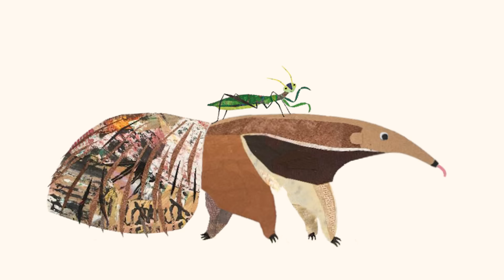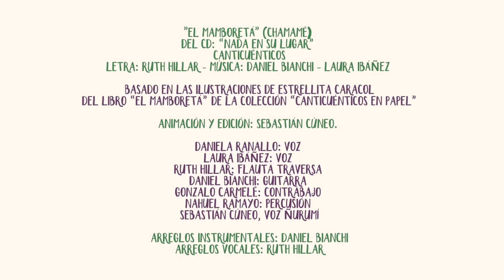EL MAMBORETÁ - CANTICUÉNTICOS (animación)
El mamboretá (chamamé), del CD: "Nada en su lugar" de Canticuènticos.
Se nombran los animales en idioma Guaraní.

Animación basada en las ilustraciones de ESTRELLITA CARACOL del libro "El mamboretá" de la colección "Canticuènticos en papel".

Animaciones y edición: Sebastián Cúneo.

Daniela Ranallo: voz
Laura Ibáñez: voz
Ruth Hillar: flauta traversa
Daniel Bianchi: guitarra
Gonzalo Carmelé: contrabajo
Nahuel Ramayo: percusión
Sebastián Cúneo: voz ñurumí

Arreglo instrumental: Daniel Bianchi
Arreglo vocal: Ruth Hillar

Les voy a contar. de un mamboretá
que pasó confiado por la puerta del hormiguero.
Una hormiga dijo “Yo lo vi primero”
y de la patita hasta la entrada lo llevó.

Que susto se dio. el mamboretá.
Preocupado tira, tira, tira de la patita,
pero en la otra punta hay tantas hormigas,
que viene en su ayuda la bonita panambí.

Con la panambí. el mamboretá
que viene en su ayuda el gracioso kururú.

Con el kururú, con la panambí. el mamboretá
que viene en su ayuda el valiente yacaré.

Con el yacaré, con el kururú, con la panambí.
el mamboretá
que viene en su ayuda el tranquilo ñurumí.

Con el ñurumí, con el yacaré, con el kururú,
Cuando el ñurumí ve que son hormigas,
se relame y dice - Hora de desayunar- (hablado)

con el ñurumí, como compañero.
Pero las hormigas no salieron ni a mirar.